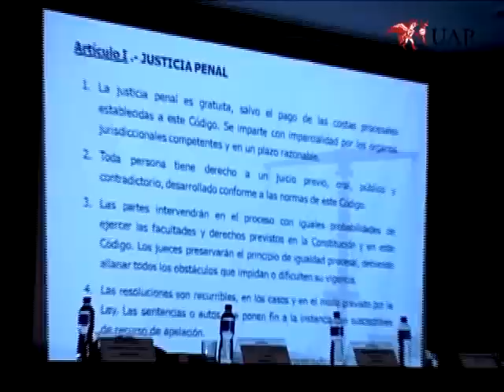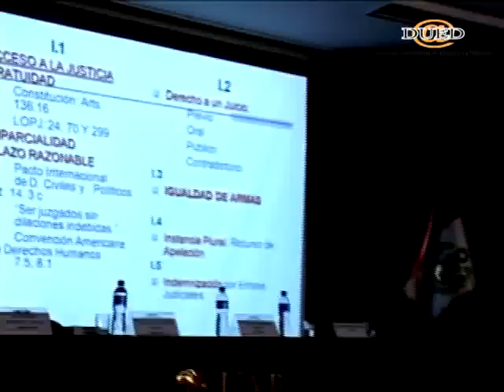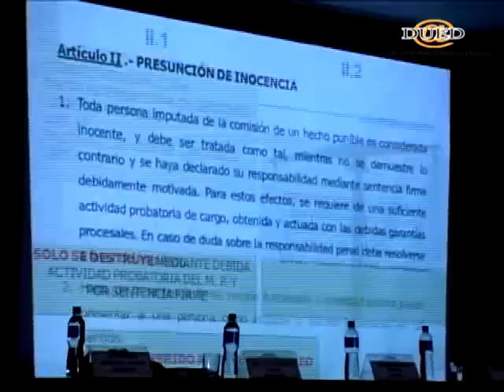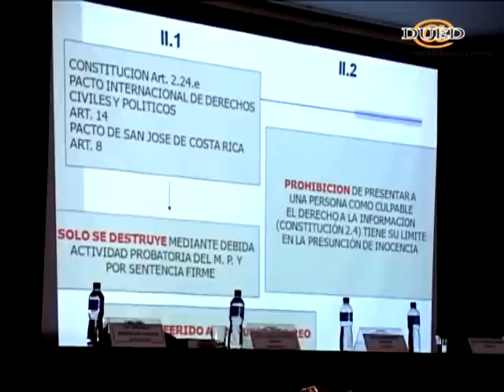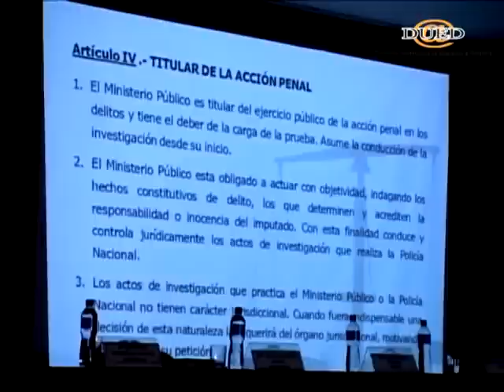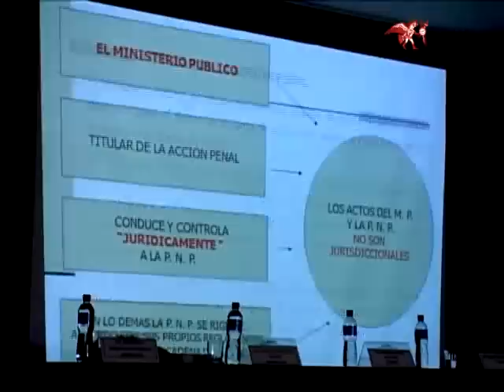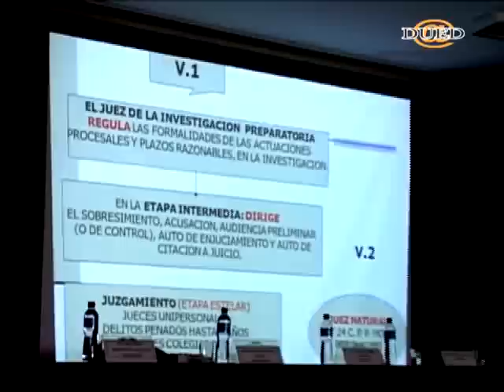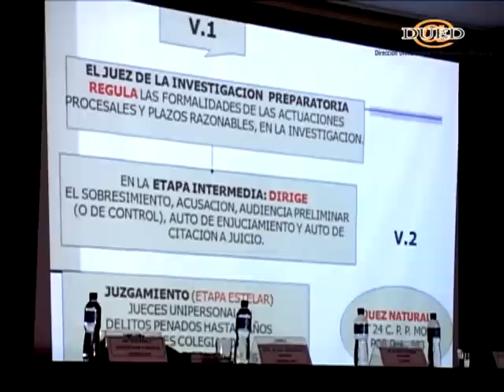Principios Rectores en el Nuevo Modelo Procesal Penal (1/2)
Principios Rectores en el Nuevo Modelo Procesal Penal